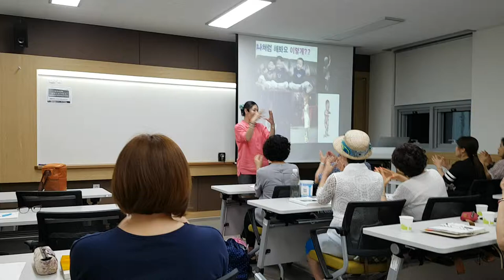충청대학교 "찔레꽃,손유희"웃음치료,레크레이션,버드리,건강,다이어트,운동,힐링,행복,체조,치매,요양보호사,서요석,smile,recreation,music,dance,fun